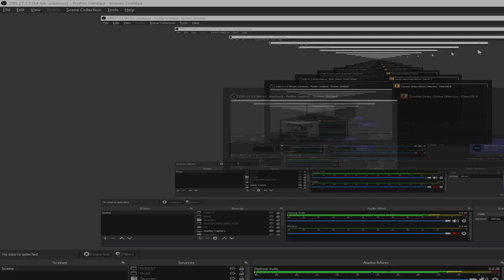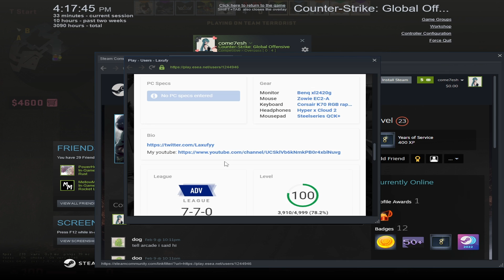pro player stack in matchmaking | CS:GO Road To Global (Episode #1)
trying to find a reason to keep going and complaining in counter strike: global offensive matchmaking road to global elite (ep1)

tag testing below!!
i played counter strike global offensive and am trying to get global elite before csgo 2 and source 2 come out! I went against professional counter strike players from the team reign and take charge and got my ass handed to me! i also did some retakes after and got some cool skins and expensive 661 scar pattern ak-47 stuff i don't know what I'm typing anymore I'm gonna stop!